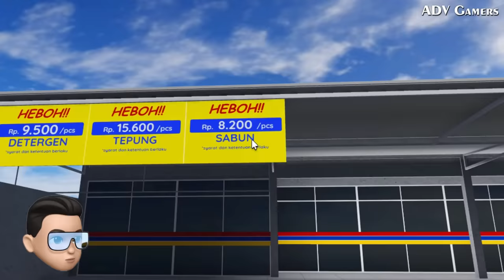KONVOI PIKNIK WISATA BUS TELOLET BASURI NANJAK EKSTRIM !! ROLEPLAY BUS INDONESIA - Roblox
Kali ini Adv dan Pak Bodong mau Konvoi Piknik Wisata Naik Bus Telolet Basuri di Game Bus Indonesia Terbaru 🤩 Tanjakan Ekstrim !!